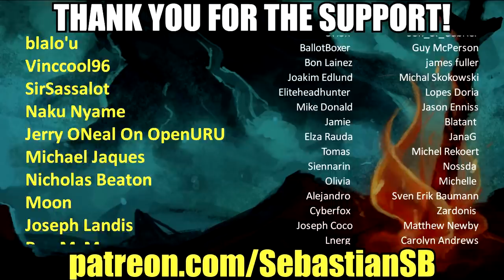Let's Play Worms W.M.D Part 1 - The Skillshot Weapon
Game Description:

The worms are back in their most destructive game yet. With a gorgeous, hand-drawn 2D look, brand new weapons, the introduction of crafting, vehicles and buildings plus the return of some much-loved classic weapons and gameplay, Worms W.M.D is the best worms experience ever.

Work your way through 30 campaign levels of increasing difficulty using the huge arsenal of new and classic weapons at your disposal. Use new vehicles to cause chaos amongst the enemy ranks and use buildings to gain the tactical advantage as you try to dominate the battlefield!

Take on up to five opponents in hilarious all-out tactical worm warfare with up to eight worms each, either in local or online multiplayer, including ranked play. Flatten your opponents with the Concrete Donkey. Turn them into chunks of worm meat with the Holy Hand Grenade. Rain down hell from above in helicopters or pound them into oblivion with the tank. With 80 weapons and utilities at your fingertips, this is Worms at its chaotic best!
Key Features

Wonderfully 2D: The best implementation of the Worms formula yet, now with a brand new worm, and gorgeous digitally-painted 2D artwork.

Vehicles: Worm warfare gets serious with the introduction of vehicles for the first time in the series. Dominate the landscape in warfare-ready tanks, take to the skies to unleash hell from from above in helicopters and more!

Buildings: Keep your head down, and hide out in a building. Buildings provide a tactical advantage by hiding away your worms, and keeping them safe from direct attacks!

Crafting: No more waiting around while your opponents take their turns! Grab the crafting crates that drop from the sky during games to make fiendishly upgraded versions of items such as the Electric Sheep, the Bazooka Pie and the Holy Mine Grenade to unleash on your enemies!

Classic Worms Physics and Gameplay: Our brand new engine recreates the feel of the fan-favourite entrants in the series; and sees the reintroduction of the much loved Classic Ninja Rope!

New and classic weapons: Over 80 weapons and utilities at your fingertips, including many returning classics and a slew of new additions such as the Dodgy Phone Battery, the Unwanted Present and the OMG strike.

Mounted Guns: As if over 80 weapons and utilities wasn't already enough! A range of different gun types are placed around the landscape, allowing your warmongering worms to do even MORE damage!

Hilarious single player plus online and local multiplayer warfare: Worms W.M.D comes locked and loaded with a huge arsenal of Training Missions, Campaign Missions and Challenges for the solo player. Train up then head online to create havoc in multiplayer modes including ranked play, with room for up to six players with eight worms each on a map!

REVIEWS

“The relatively simple gameplay is overflowing with finesse and strategy, the presentation is fantastic, and offline or on, Worms is just incredibly fun.”
8/10 – GameSpot

“Worms is a special case. The brightly colored, arcadey artillery shooter puts players in control of a team of worms fighting over a desolate wasteland. It’s wacky where other artillery games are grim, hilarious where others are serious and full of customization where so many of the artillery shooters are stripped down and simple.”
VICE

“WMD is a whole lot of fun. It brings back the Armageddon experience while still feeling like a fresh take for the series.”
PC Gamer